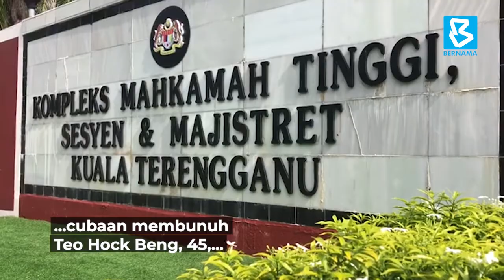Anggota RELA didakwa cuba bunuh anak saudara rakan baik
KUALA TERENGGANU, 5 Ogos (Bernama) -- Anggota Jabatan Sukarelawan Malaysia (RELA) yang didakwa atas pertuduhan membunuh rakan baiknya semalam, hari ini dihadapkan ke Mahkamah Sesyen di sini atas pertuduhan cubaan membunuh.
Ong Chow Lee, 57, didakwa atas pertuduhan cubaan membunuh Teo Hock Beng, 45, yang merupakan anak saudara rakan baiknya itu.